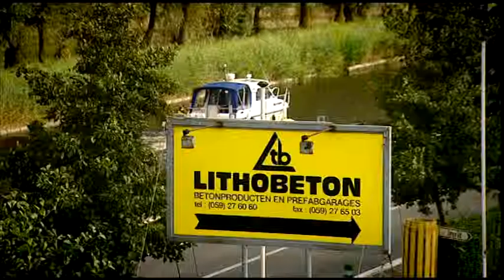Dramix® in precast elements - Testimonial of Hans Mesure - Lithobeton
Hans Mesuere
Production manager
Lithobeton -- Precast company (BE)

With Dramix® steel fibers, concrete reinforcement has never been this productive and cost-effective.

With its Dramix® galvanized steel fibers, Bekaert has redefined the way we think about concrete reinforcement.

Durable quality, smooth and corrosion-free surfaces. Bekaert offers you the most durable and aesthetic results for precast concrete construction.

But we also redefined productivity. No more mesh placing. Easy mixing. Fast switching of production lines.